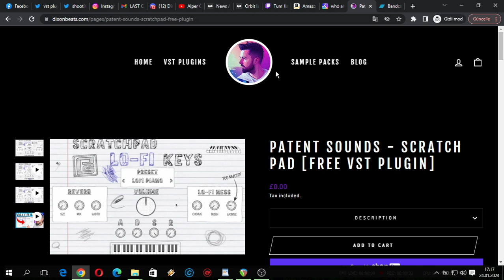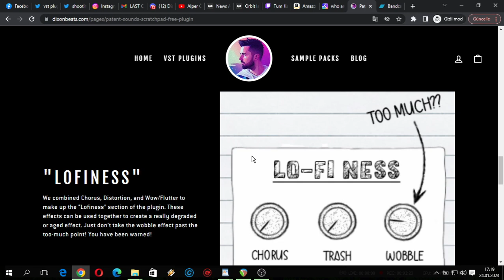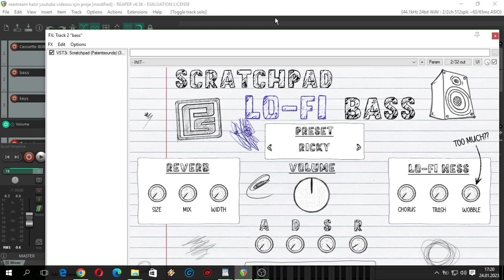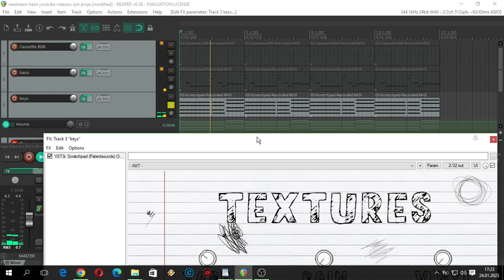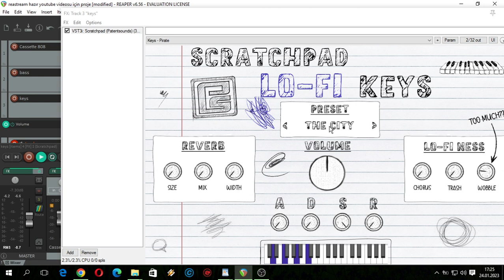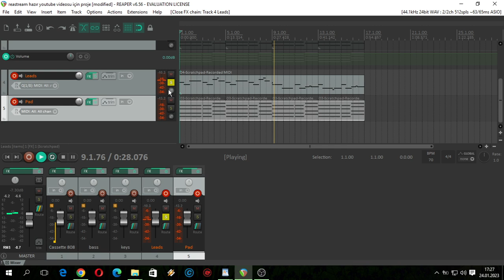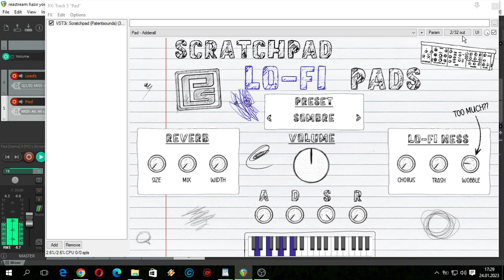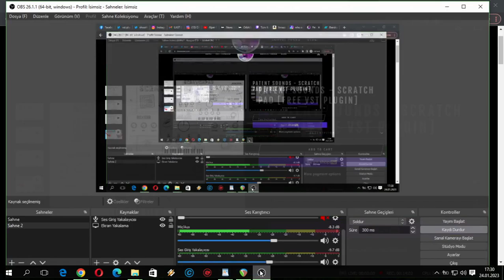Patent Sound'un Ücretsiz ScratchPad Lo-Fi Vst Plugini İncelemesi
Bynogame ile bana destek olmak isterseniz adresim (You may support me)